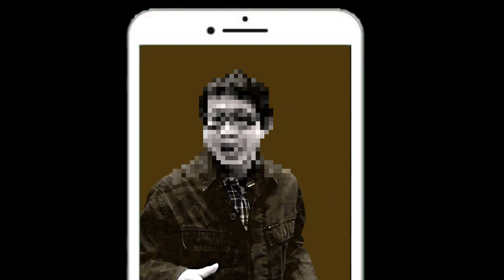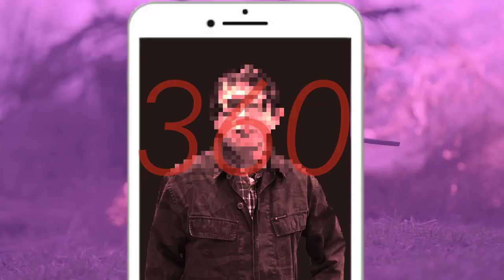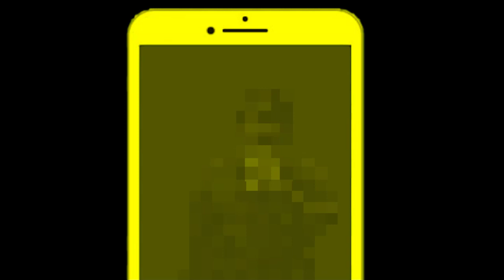Kristof Verlag – SLAVA UKRAINI [Official Music Video]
“Tribute to Ukrainian Fighters”

SONG: Slava Ukraini
ARTIST: Kristof Verlag

-- AMAZON MUSIC

Produced by Kristof Verlag
Lyrics by Kristof Verlag
Music “India Hiphop” by Keyun Kalel (Pixabay)
Animation by Agus252 (Pixabay)

 Music video by Kristof Verlag performing “Slava Ukraini” (Official Music Video)

LYRICS

[VERSE 1]
I’m not gonna lie, I don’t wanna die
But am I really human if I don’t even try?
When the bombs go boom and the bullets fly
Apartments in tatters, the children cry

Will it ever stop? Yo, I don't know
Load up the Javelins, and I’ll go
Pushed to the brink, I smash a tank like vandal
Cock my revolver; grab my sword by the handle

Brawling -- in civilian zones
The skies are a’buzzin’ with Iranian drones
And I shoot one – and see it tumbling down
Cluster munitions scattered all around

[HOOK]
Orcs and Rashists, you better give way
Little green men, we gonna make you pay
Slava Ukraini, our people have heart
Russian war machine, we gonna tear you apart

[VERSE 2]
Fresh new conscripts a million strong
Amassed in a convoy thirty miles long
Stumbling and stalling, they’re stuck in the grind
No food, no fuel, going out of their mind

And we’re burning them, cuz we’re quick & nimble
My snipers take aim at their letter Z symbol
We got the momentum, going on the attack
The orcs are retreating, time to drive them back

Russian units regrouping on the ridge
We mine and blow up their pontoon bridge
Smoking wreckage scattered on a hillside
Armored vehicles floating in the flood tide

We keep on pressing, sticking with the manhunt
South to Odessa, attacking from the waterfront
The port is blockaded by the Black Sea fleet
We go into hiding; pretend to retreat

Then we fire one—a Neptune 360
And watch from a distance the fiery glow
As their flagship burns and their seamen flee
As the Moskva sinks to the bottom of the sea

[VERSE 3]
Good grief, stop with the shootin’ and lootin’,
All you idiots still rootin’ for Putin
And Chechen traitors, working for dictators,
Wagners, wankers, loading up the tankers
With dirty bombs—and later blame it on you,
Spreading fake news and pretending it’s true
But America and Europe are calling your bluff
Telling Kaputin, enough is enough